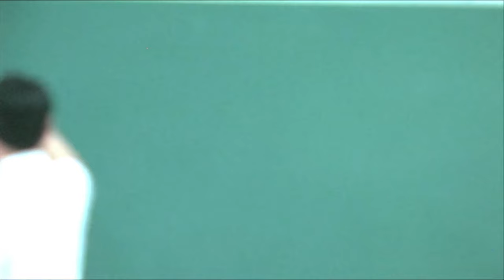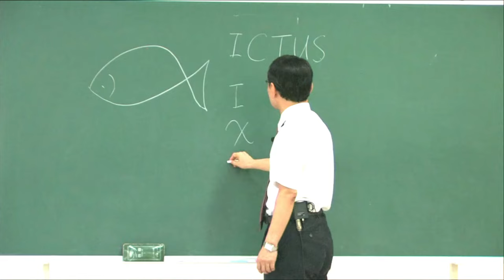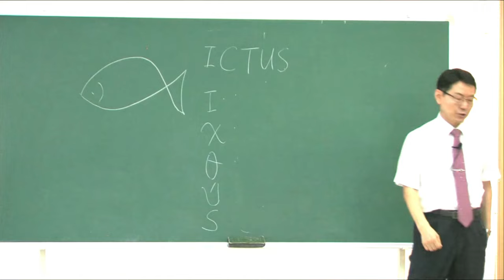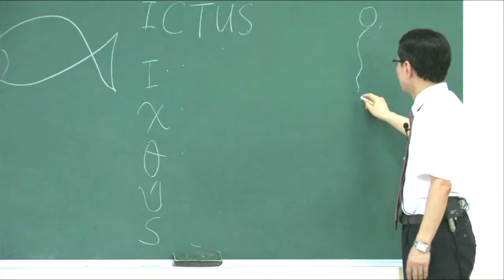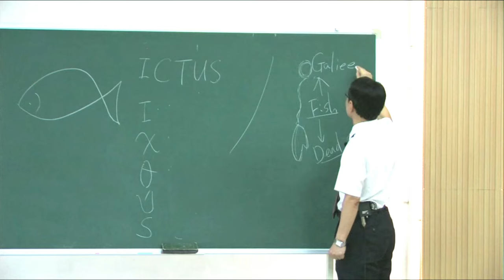Christian Compared to the Image of Fish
Lord's Day Sermon (April 21, 2024)
Senior Pastor Park Heung Soon